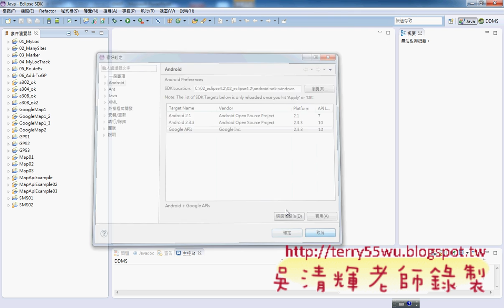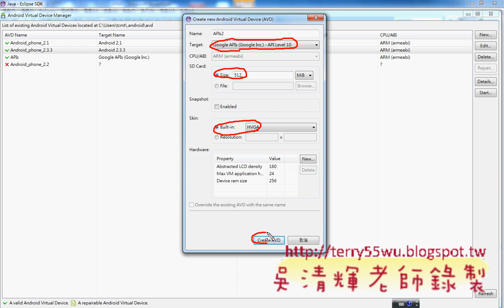01_Google 地圖應用程式說明(海洋技術學院APP研習 吳老師)